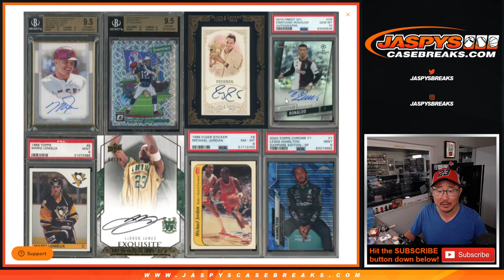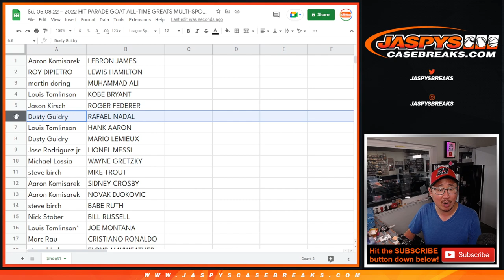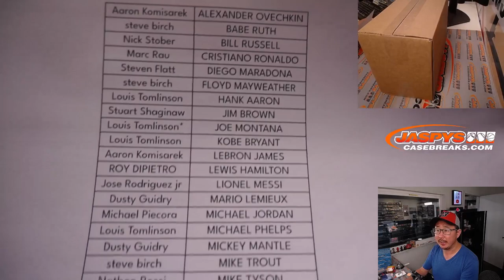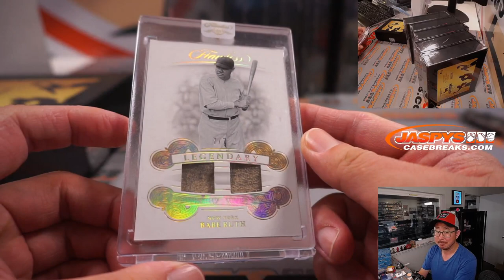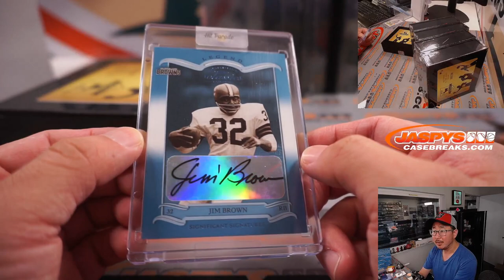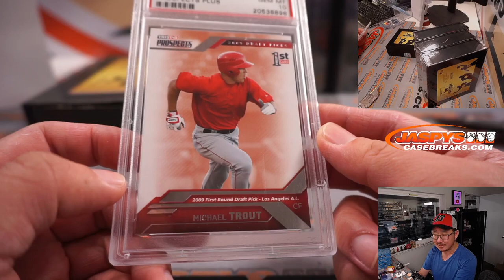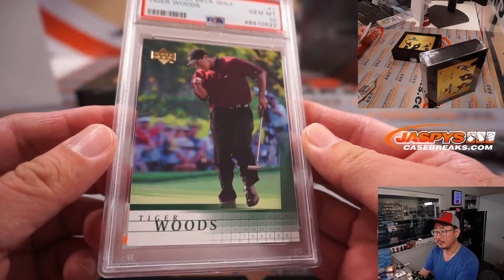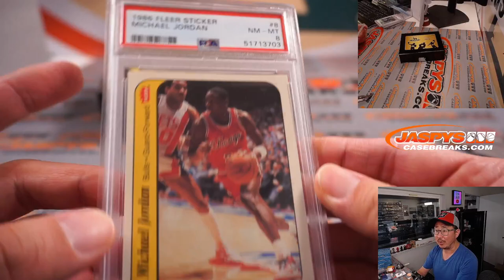Su, 05.08.22 ~ 2022 HIT PARADE GOAT ALL-TIME GREATS MULTI-SPORT EDITION - SERIES 2 - 6-BOX BREAK #1